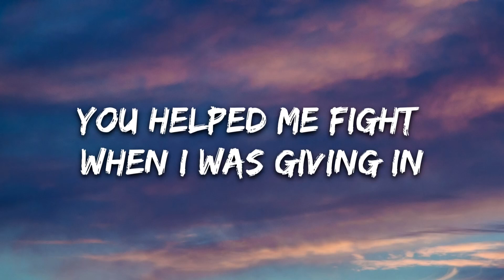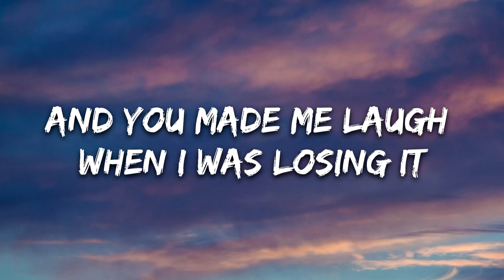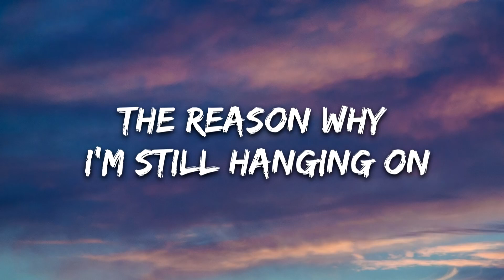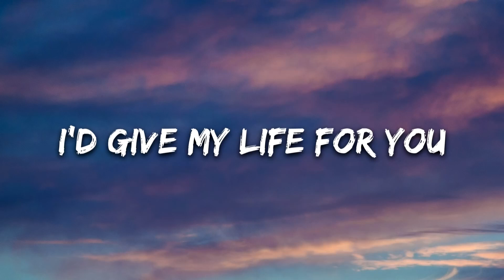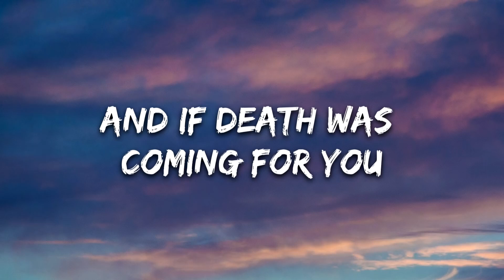Kina • get you the moon (Lyrics) ft. snow